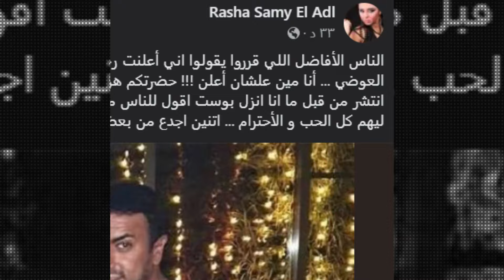شاهد بالدليل اخيرا عودة ياسمين عبد العزيز لزوجها احمد العوضي بعد حلقة ياسمين مع اسعاد يونس الف مبروك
النهاردة هنتكلم عن ياسمين عبدالعزيز واحمد العوضي وهنشوف عودة ياسمين عبدالعزيز واحمد العوضي لبعض مرة تانية بعد الطلاق وفرحة كبيرة بسبب رجوع ياسمين عبد العزيز واحمد العوضي لبعض

احمد العوضي
ياسمين عبد العزيز واحمد العوضي
حلقة ياسمين عبد العزيز مع اسعاد يونس
ياسمين عبد العزيز واسعاد يونس
حلقة ياسمين عبدالعزيز في برنامج صاحبة السعادة
بكاء ياسمين عبد العزيز في برنامج صاحبة السعادة
بكاء ياسمين عبدالعزيز مع اسعاد يونس
عودة ياسمين عبد العزيز لزوجها
الاعلامية اسعاد يونس
ياسمين عبدالعزيز مع صاحبة السعادة
حلقة ياسمين عبد العزيز مع اسعاد يونس صاحبة السعادة
حلقة ياسمين عبدالعزيز برنامج صاحبة السعادة
رقص ياسمين عبدالعزيز
عودة ياسمين عبد العزيز واحمد العوضي
ياسمين عبد العزيز واحمد العوضي بعد الطلاق
لقاء ياسمين عبد العزيز واحمد العوضي بعد الطلاق
رجوع ياسمين عبد العزيز واحمد العوضي
احمد العوضي مسلسل حق عرب
مسلسل حق عرب احمد العوضي